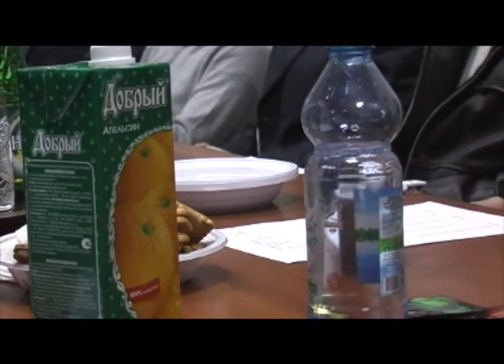Видеоархив КОБ. Зазнобин В. М. О проблемах метрологии в жизни современной цивилизации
Видеоархив КОБ. Зазнобин В. М. О проблемах метрологии в жизни современной цивилизации  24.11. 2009 г.